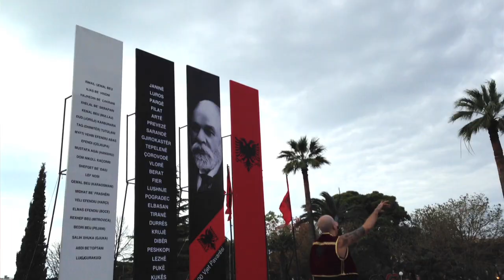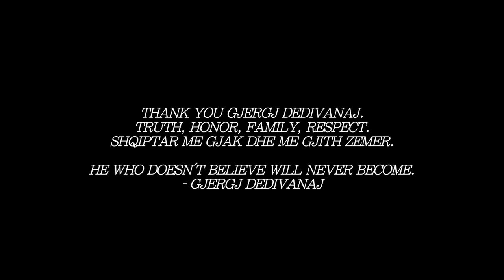100 (Vjet Krenari) - Damjon Marcus (Official Video)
The Video for the international HIT by Damjon Marcus "100"

Sample courtesy of:
Nikollë Nikollaj - T'i Knojm Kombit

Celebrating 100 years of independence for the country of Albania.

The live performance footage is courtesy of Edwin Hoti and also courtesy of

Video Shot and edited by: @VictorIvezaj

Follow me @DamjonMarcus